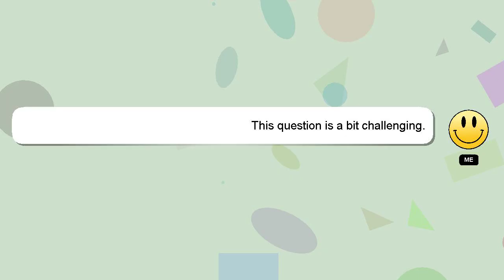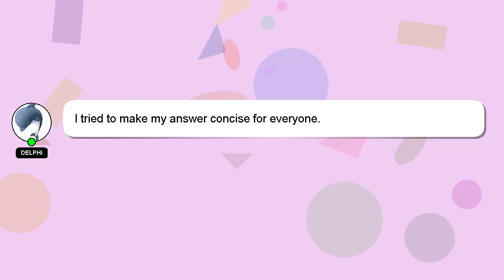How to record audiobooks at home?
Allow me to introduce myself briefly, Hello there, my name is Delphi. I am willing to help you find the solutions to your questions. - How to record audiobooks at home?

Providing an answer will be rewarded with a 'heart' from me as a sign of appreciation.

*2 What we are experimenting :*